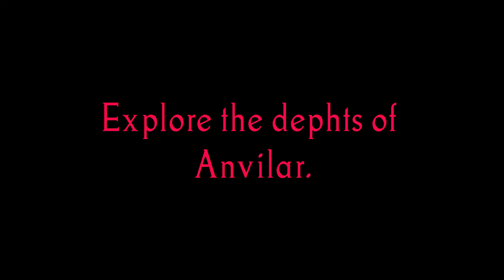Puzzle Forge Dungeon - craft, attack, repeat!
Puzzle Forge Dungeon is an innovative mix of weapon crafting and strategy. Craft your own weapons and armors, add magic and defeat your enemies in the dungeons of Anvilar, the Dwarf city.